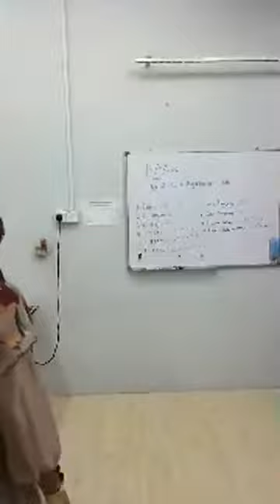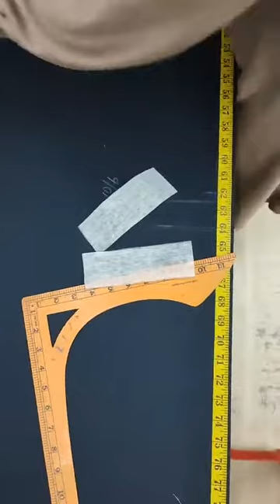TUTORIAL BAJU KANAK KANAK JAHIT ( FINAL ) BY BUTIK LANGSIR CANTIK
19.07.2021